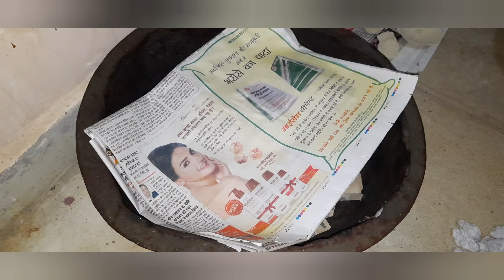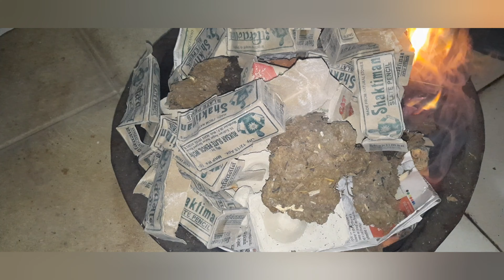full Roasting process of nakkumat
इस वीडियो में हम आपके लिए नकुमट की रोस्टिंग और बैकिंग प्रोसेस लेके  आए है ।। |तो चलिए वीडियो शुरू करते है  और अगर आपको हमारा वीडियो पसंद आ रहा है तो वीडियो को लाइक कीजिए, चैनल को सबसक्राइब कीजिए और शेयर भी करे अपने दोस्तों के साथ और हमे ऑर्डर करने के लिए हमारे वाटसएप पर मैसेज करिए |हमारा नंबर है:-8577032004 .तो वीडियो का आनंद लीजिए।और हमे बताइए आप अगली वीडियो मे क्या देखना चाहते है।।।हमे इंस्टाग्राम पर फोलो करने के लिए नीचे दी हुई लिंक पर क्लिक करे

 वीडियो को लाइक करिये तथा बेल आइकन दबाना ना भूले